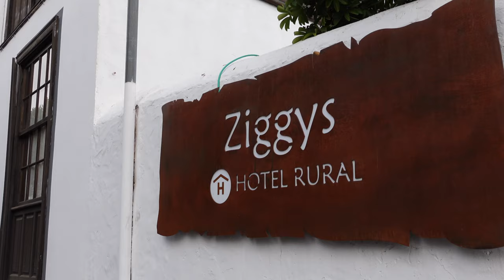TENERIFE | ROAD TRIP Mount Teide - one great day out!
It's December and I'm in Tenerife, Canary Islands, Spain.  This is perhaps one of the best times of the year to visit as it's relatively quiet.  So join me as we drive from sea level near Tenerife South Airport all the way up Mount Teide to the cable car base station.  On the journey we take in Vilafor, the highest village in Tenerife, and discover up close and personal volcanic rock!  A great day out!

Equipment used:

4K DSLR: Sony A7 III